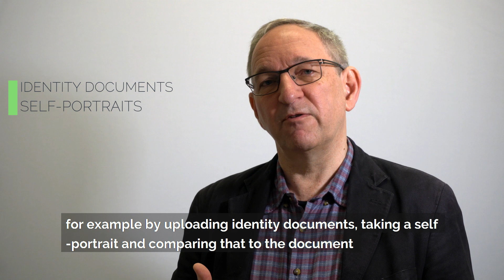Electronic signatures explained – Part 2: How to verify identity of the signer | Signicat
How do you know who signed a document, and why does the signer’s identity matter?

Watch this 2-minute explainer video to learn why identity is a key consideration in electronic signatures, and why a scribble on a screen many times not enough. You’ll also learn how verified electronic identities such as BankID in Norway and Sweden can be used to replace verifying identity of the signer in person.